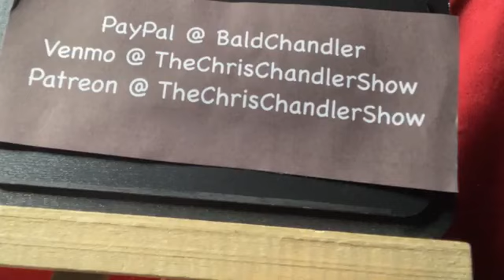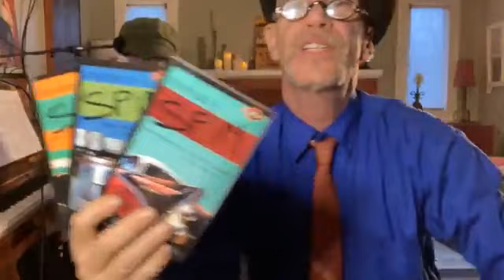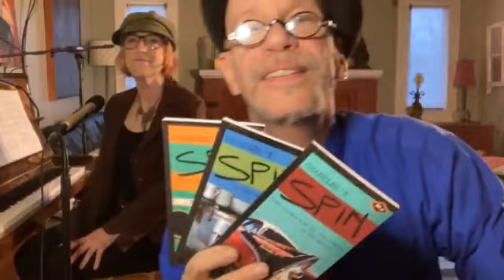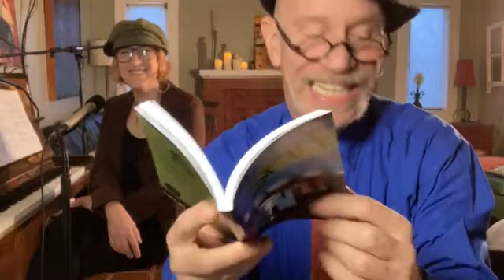S4 E 2 The Poem of the Week "Good-Bye / Tender Leaves" Featuring Jen Delyth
Hi Everybody We do this every week.  This the fourth season, and it was live from Oakland, CA